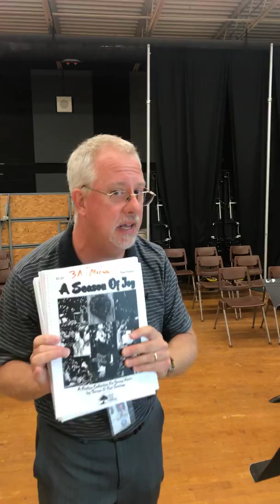September 20, 2018